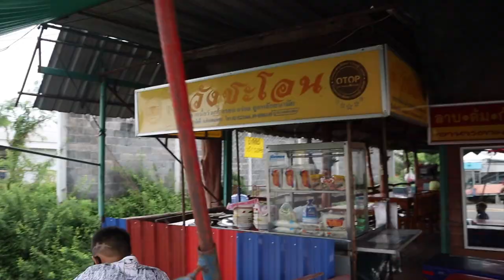Fish Trap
Revisiting the fish trap after a week, will it be full.

Camera and equipment used

Canon M50
Rode microphone